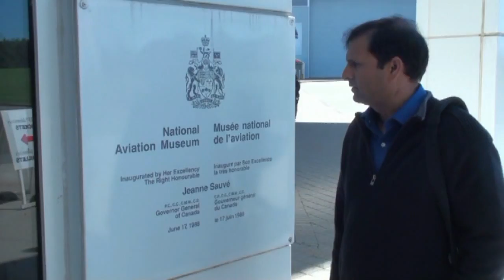O Canada with Badar Episode 16 Part 2 of 2